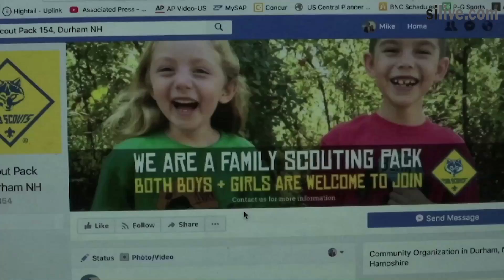Boy Scouts will drop "boy" in flagship program as it adds girls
Boy Scouts of America is dropping the "boy" from its flagship program and naming it Scout BSA. (Wochit video)